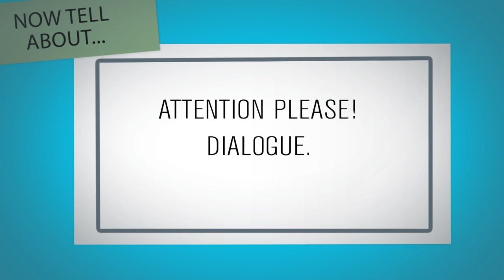Qisqa suhbatlar orqali ingliz tilini o'rganamiz | What would you like to order?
ASSALAMU ALAIKUM!
Vaqt ajratib kanalimiz videolarini tamosha qilayotganingiz uchun, like va shares uchun katta rahmat.
Sizdan iltimos o'quvchilar talaffuzlari va ba'zi grammatik xatolarini qattiq tanqid qilmang. Ular chin dildan ushbu tilni o'rganishga harakat qilishmoqda. Siz ham ular bilan birgalikda xatolar qilib, qilib o'z til bilimlaringizni rivojlantiring. Har qanday ishda eng muhimi takrorlash va xatolar ustida ishlashdir.

🚩Özingiz örganishni xohlagan yoki örganishda qiynalayotgan mavzuni izohlarda yozib qoldiring. Ushbu mavzudagi darsni tayyorlab yuklashga harakat qilaman. 👩🏻‍🏫